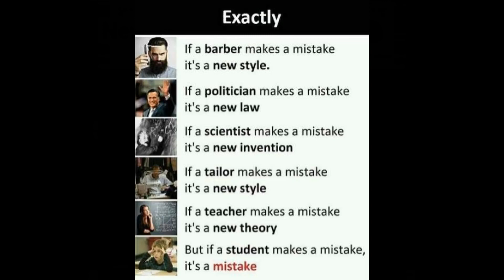School memes That Only Students Will Understand||Funny Memes will make You laugh